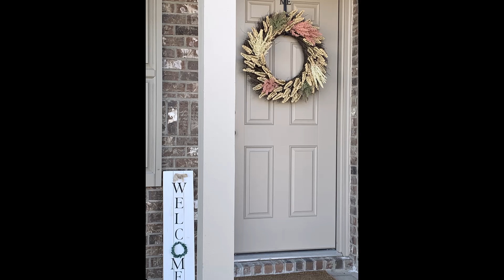Decorating Front Porch Christmas